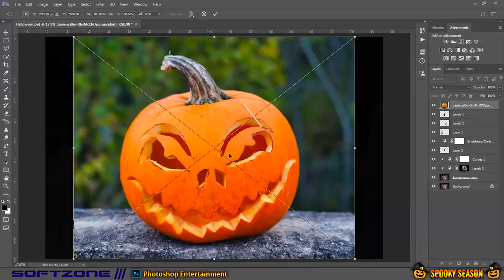"THE EMPEROR OF PUMPKIN" - Speed Art.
"THE EMPEROR OF PUMPKIN" - Photo Manipulation Photoshop Tutorial. (Full Video)►

Design & Concept by: Thanura Ruwantha.